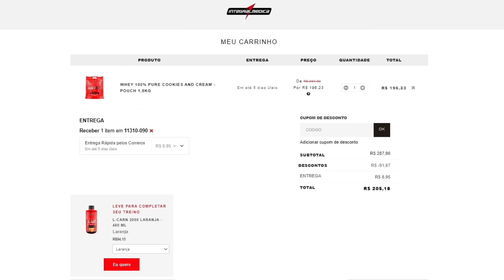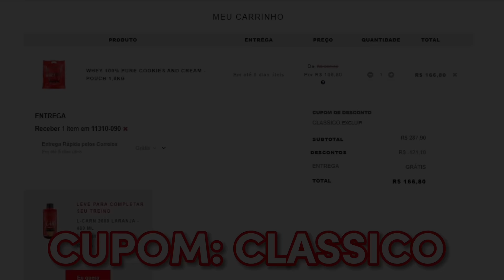FLEX LEWIS E EDUARDO CORREA SE DESENTENDEM SOBRE MR OLYMPIA DE 2014 | INTELIGÊNCIA LTDA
💪 NOSSO CANAL RESERVA:
⚡ MESTRE(S) DO VÍDEO:
@FlexLewisStraightOuttaTheLair E @EduardoCorreaOficial